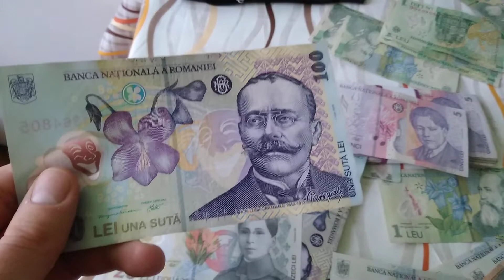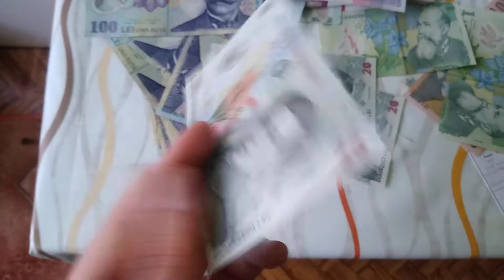More 20 RON bills yay